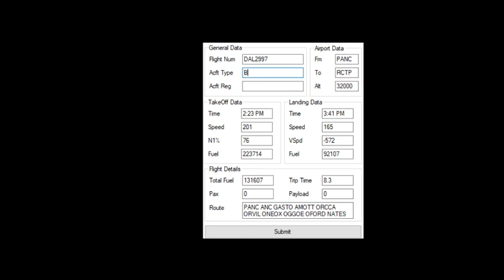COMPLETE FLIGHT | IFR Ted Stevens Anchorage Int'l to Taoyuan International Airport | FSXSE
This video is unedited, raw footage of my aging computer trying to tolerate Microsoft Flight Simulator X Steam Edition.  Regrettably, there are a few minor hiccoughs in the video, such as lagging and music suddenly being played during recording, and the landing was hard and was done in high winds. I was also going to record and publish the landing from the point of view of an exterior camera, but FSX crashed before I got the chance. Moreover, because the video is so long, YouTube won't let me edit out the parts which make the video stutter, or take away the audio in the section where the music plays and I have to find out how to make it stop.

At any rate, please enjoy this mostly continuous, relaxing flight from Anchorage to Taoyuan.  And if anybody has a recommendation for a third-party video editor, one that doesn't put a watermark on what it renders, post in the comments -- that would be great.

0:08 -- APU on.

0:37 -- IFR clearance requested.

3:23 -- taxi clearance requested.

5:27 -- pushback.

5:53 -- engines on.

6:00 -- flaps set for takeoff.

8:15 -- taxi to runway.

11:50 -- cleared for takeoff.

12:32 -- takeoff roll commenced.

40:08 -- climb complete, cruise altitude.

8:47:36 -- ATC initiates descent.

9:28:42 -- final approach.

9:30:28 -- short final, cleared to land.

9:32:21 -- landing.

9:34:11 -- contact ground control, taxi to gate.

9:39:07 -- engines off.